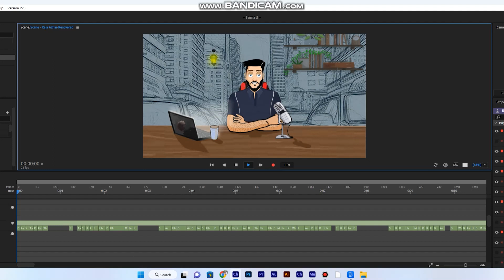Important Message | Adobe Character Animator | Puppets Mart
Hi everyone! Here this is the important message for all of you. You can asked anything about animation, rigging, triggers and up to soo on... with ease and peace. You can also buying affordable puppet characters from this platform.
Bring your Puppet Characters to Life!!!